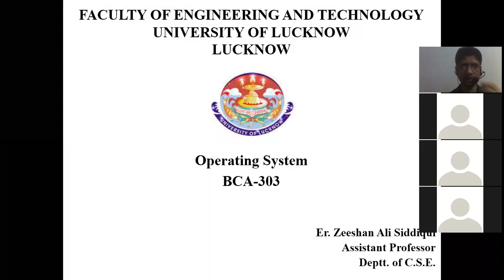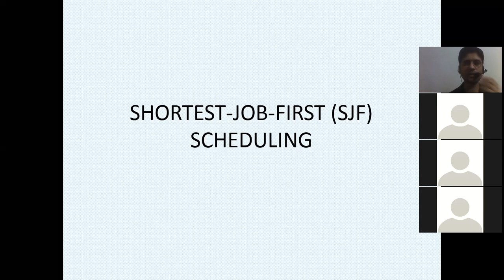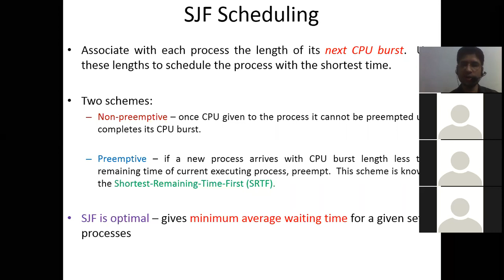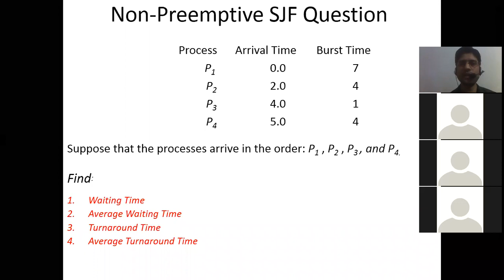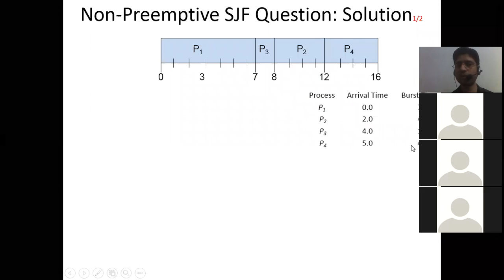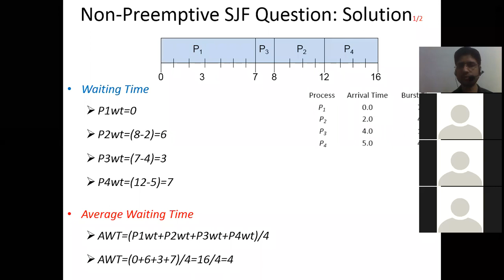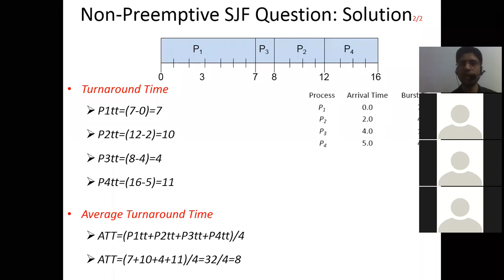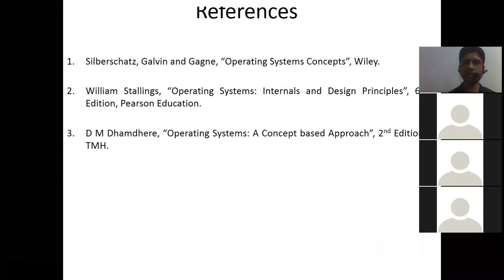Non-preemptive SJF Scheduling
| Concepts of Operating System | OperatingSystem | ConceptsOfOperatingSystem |CPUScheduling | Scheduling | Non-preemptive